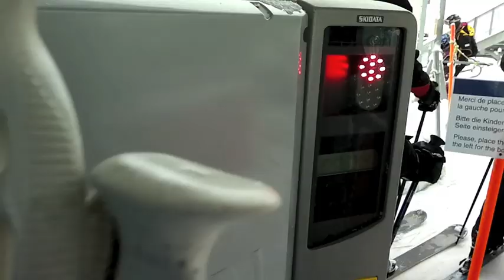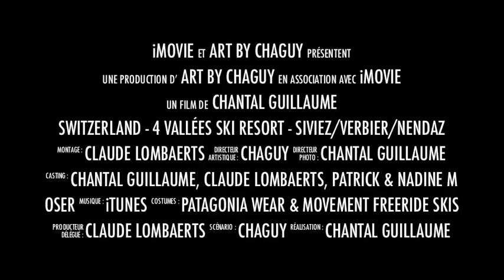Switzerland - 4 Vallées - Siviez/Verbier/Nendaz January 2013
Enjoy the white gold at the 4 Vallées ski resort! The place to be for grew powder : Siviez-Verbier-Nendaz at Valais!!!
All copyrights reserved by Artbychaguy. Contact & ask permission before using this video.